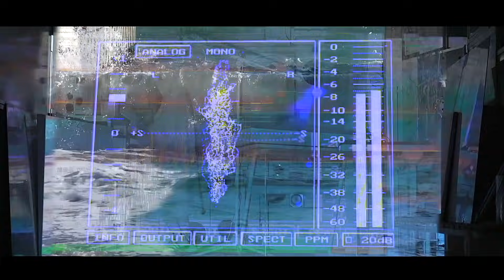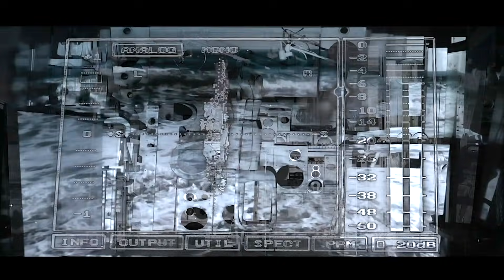USJ（ユニバーサル・スタジオ・ジャパン）で豪華コラボな1日！姉妹で旅行【後編】【のえのん】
この動画は「ユニバーサル・スタジオ・ジャパン」とのタイアップ動画です。
スーパー・ニンテンドー・ワールド™の詳細はこちら！
ユニバーサル・スタジオ・ジャパンYouTubeチャンネルへの登録はこちら！

姉妹で旅行！大阪1泊2日お仕事で午前3時出発したら…【前編】【のえのん】

USJ（ユニバーサル・スタジオ・ジャパン）で豪華コラボな1日！
姉妹で旅行【後編】【のえのん】